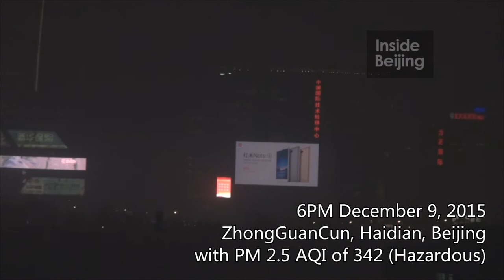Red Alert in Beijing: Today's Air in Beijing (12/09/2015) PM2.5 AQI 342 (Hazardous) - 6PM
Beijing Air Quality Index was 342!!!

Haidian District, Beijing, China with PM2.5 AQI of 342 (Hazardous)!!!

PM2.5 AQI hit 315 today! Max was 400 and Min was 42 (12/09/2015) according

This is a video of Zhongguancun on December 9, 2015 (6PM).

Inside Beijing

Inside Beijing